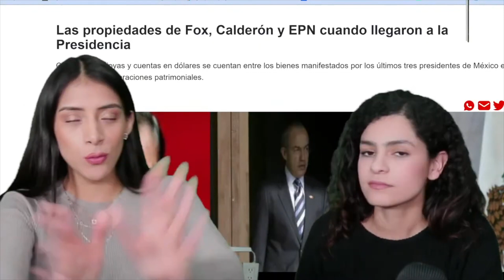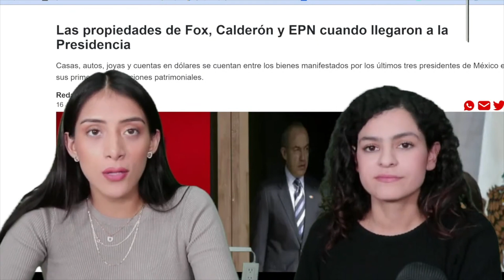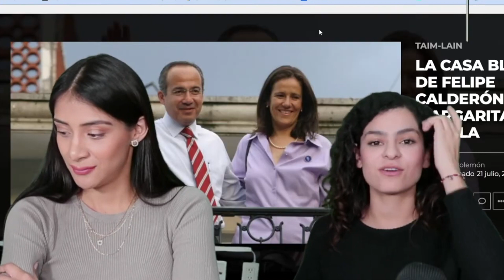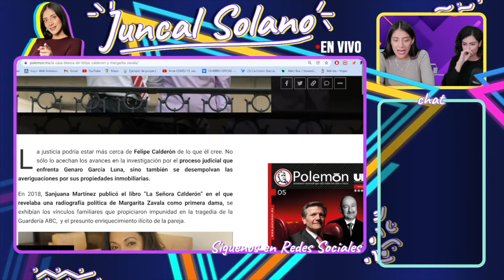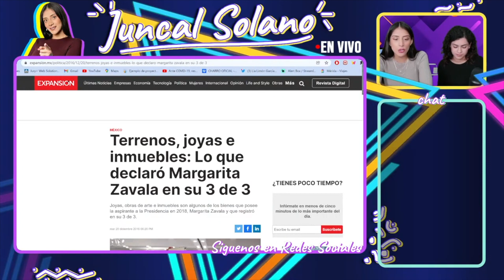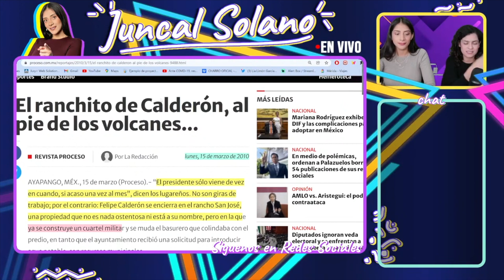LA VIDA LUJOSA DE CALDER0N! SU RANCHITO ES DESCUBIERTO/IBERDROLA LE DEJÓ MUCHA LANA/CORRUPTOS